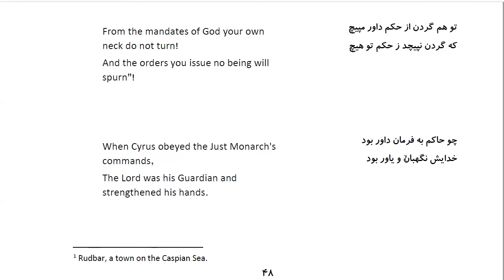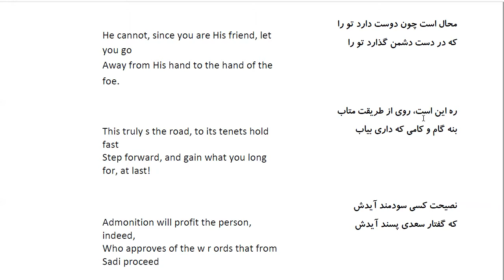Bustan: In Farsi with English Translation-Part 4: Story of sadi seeing a man riding on a leopard